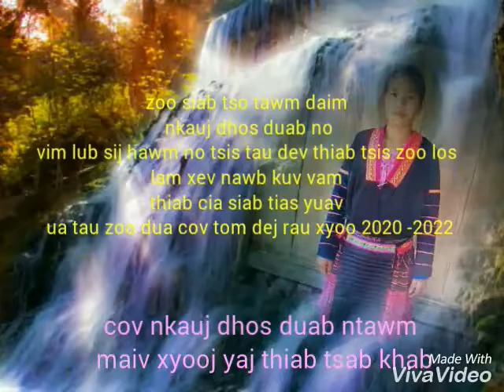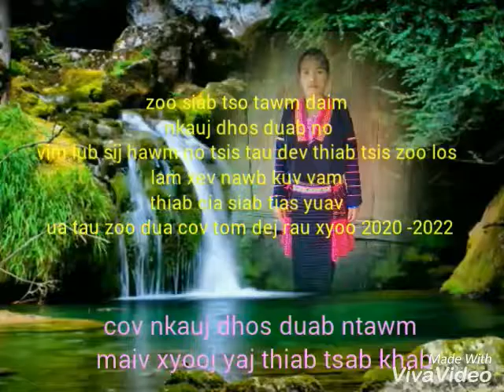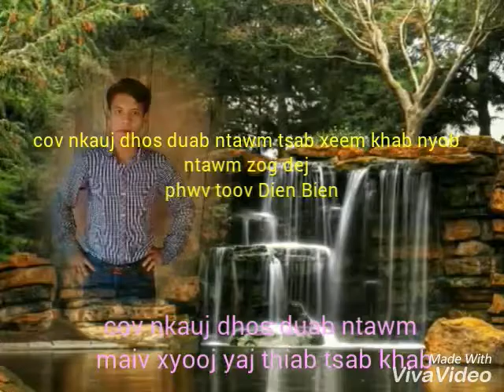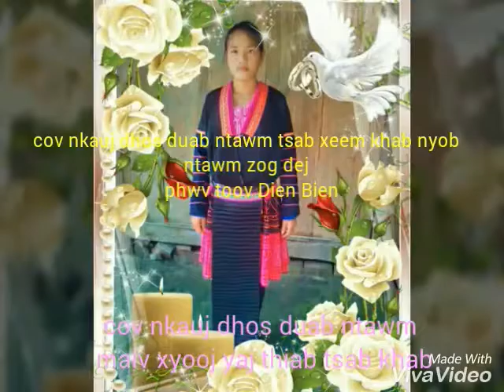Nkauj dhos duab 2018-2020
Tsab khab